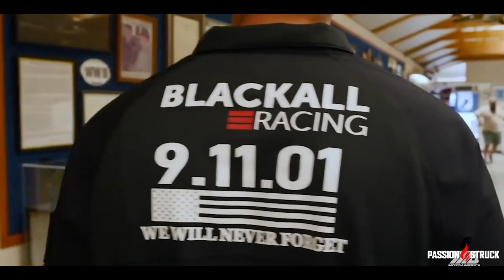Astronaut Kayla Barron On What is the NASA Artemis Program?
Astronaut Kayla Barron explains to John R. Miles the purpose of the NASA Artemis missions where NASA will land the first woman and first person of color on the Moon, using innovative technologies to explore more of the lunar surface than ever before. She explains how it will be our first long-term presence on the Moon. Then, we will use what we learn on and around the Moon to take the next giant leap: sending the first astronauts to Mars.

New Interviews with the World's GREATEST high achievers will be posted every Tuesday with a Momentum Friday inspirational message!

FOLLOW KAYLA BARRON
Kayla Barron was selected by NASA to join the 2017 Astronaut Candidate Class. She reported for duty in August 2017 and is currently training as Mission Specialist for NASA SpaceX Crew-3 Mission to the ISS scheduled to launch October 2021. The Washington native graduated from the U.S. Naval Academy with a bachelor’s degree in Systems Engineering. A Gates Cambridge Scholar, Barron earned a master’s degree in Nuclear Engineering from the University of Cambridge.  As a Submarine Warfare Officer, Barron was a member of the first class of women commissioned into the submarine community and served on the USS Maine.

FOLLOW JOHN R. MILES

ABOUT JOHN R. MILES